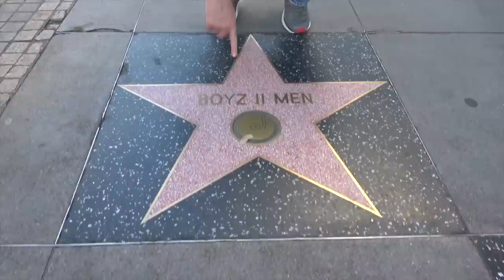Ross Patterson Revolution #377 - Getting Your Husband's Back